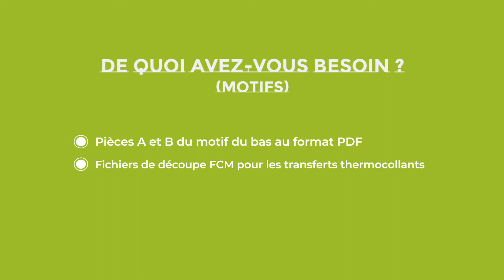Idées de chaussette de Noël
Créez une chaussette de Noël personnalisée pour chaque membre de la famille !

À partir d’un motif de base, vous pouvez facilement créer vos propres chaussettes personnalisées.

Téléchargez notre motif de base et créez votre propre version !